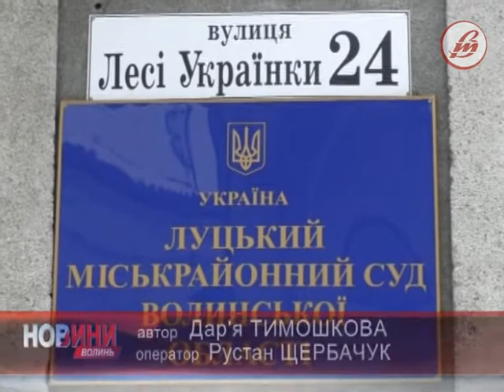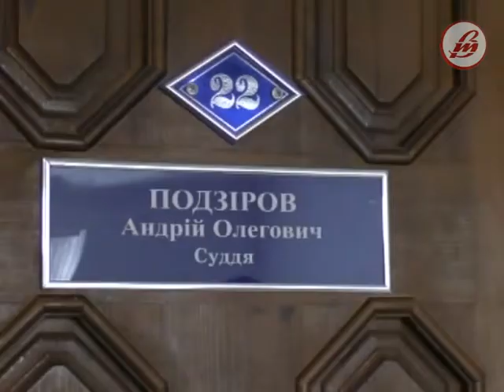Суд обрав міру запобіжного заходу підозрюваним у катуванні лучан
У суботу поліція затримала чотирьох волинян, які за версією слідства, викрали та катували видобувачів криптовалюти. Потерпілих добу утримували в одному з підвалів села Забороль, вимагаючи віддати гроші, цінності та ферму біткоїнів. Двох членів  банди правоохоронці продовжують шукати.